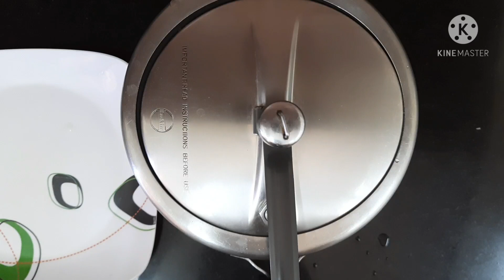ना रोटी ना पूरी अकेला ही ये पौष्टिक कालाचना कीचटपटी सब्जी खाओगे तो मज़ा आजाएगा| દેશી કાળા ચણા નુ શાક